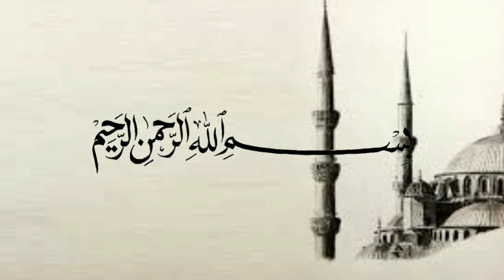Janji Allah untuk para penuntut ilmu - Ustadz Adi Hidayat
(Tag & Share Ke Sahabat Hijrah Tersayangmu ^^)